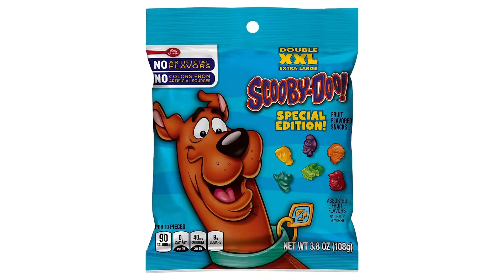What are the Best Fruit Snacks